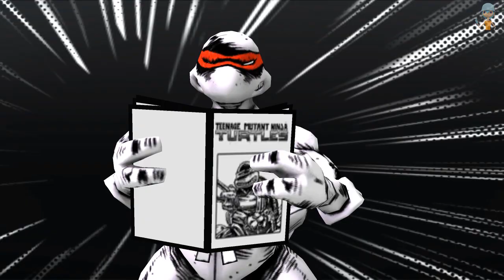Teenage Mutant Ninja Turtles Legends - Part 1566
Teenage Mutant Ninja Turtles: Legends is a free game on android, there are over 30 TMNT characters!  , Fight against the Kraang in the Ninja Turtles’ favorite locations, if you want special fighting just write your characters and I will try to play them, Raphael, Leonardo, Michelangelo, Donatello,April , Shredder ... pizza time tmnt